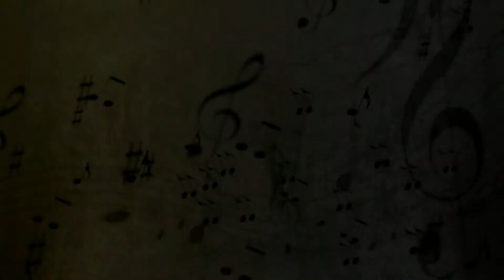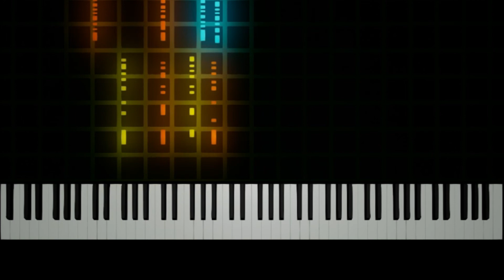Blue Rondo Alfred's Level 3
Blue Rondo From Alfred's All-In-One Level 3 pg 66-68. SymphonyoftheDay Keysight Digitial Piano.